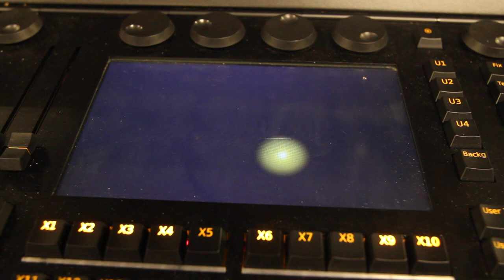MA2 Customization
MA Lighting Grand MA2 Light Custom screensaver for Poppodium Gebouw-T Bergen Op Zoom